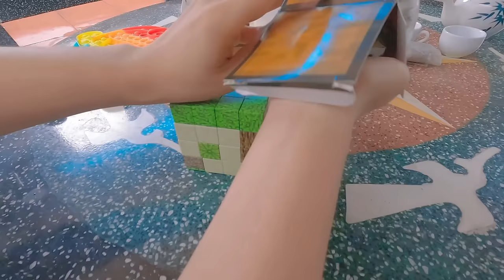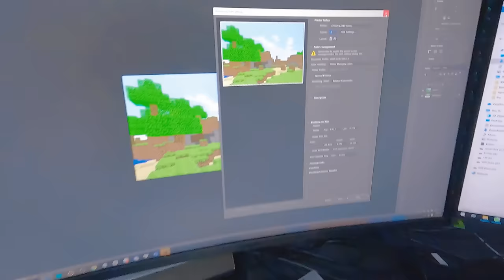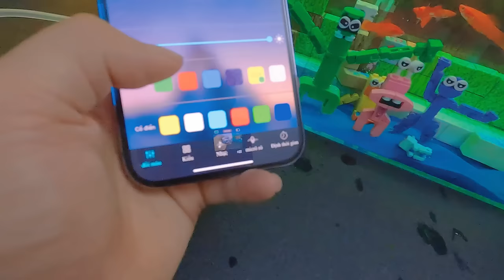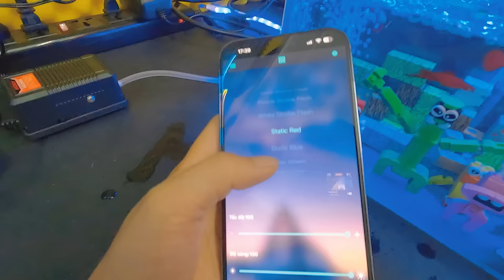THẮNG TÊ TÊ POP IT ĐỜI CŨ VỚI POP IT ĐỜI MỚI 2023 CHẠY BẰNG ĐIỆN